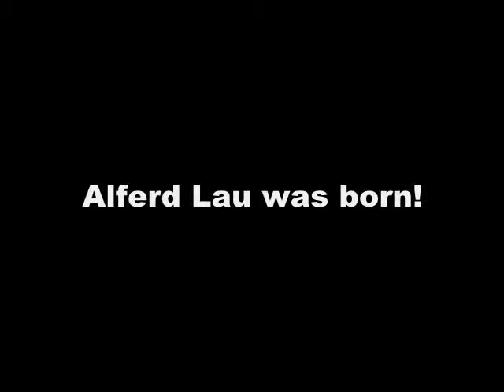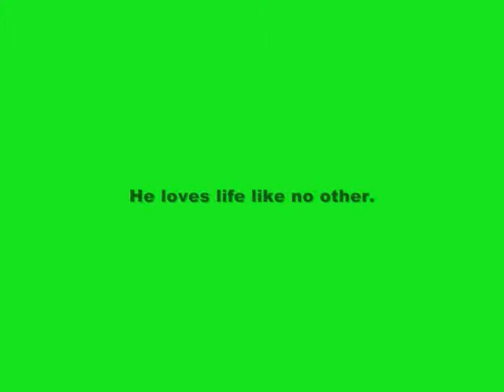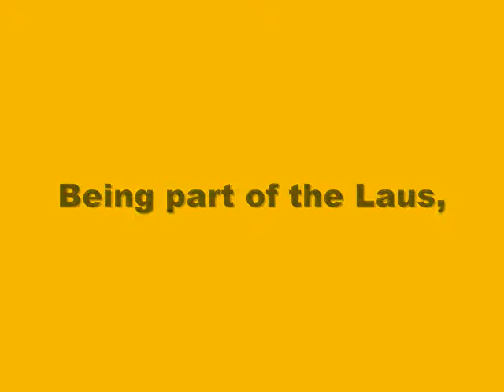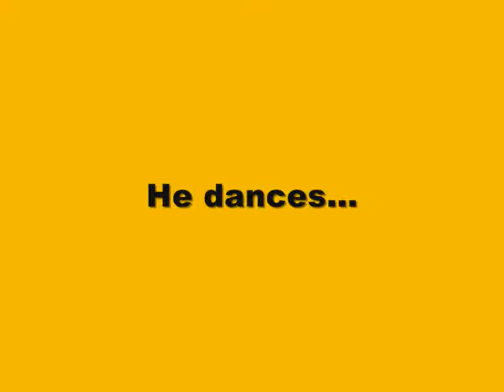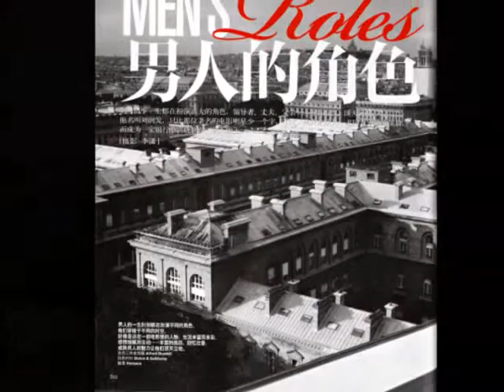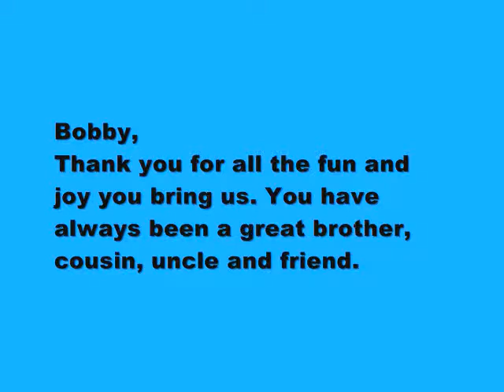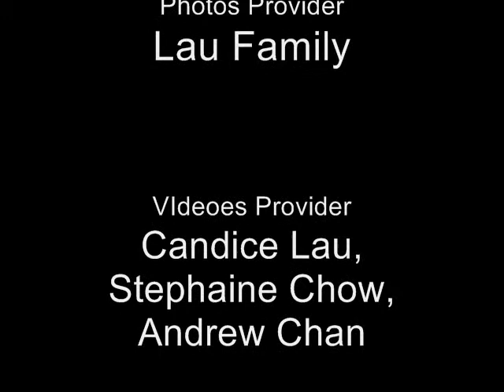Uncle Bobby's 50th Birthday!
Uncle Bobby's 50th!